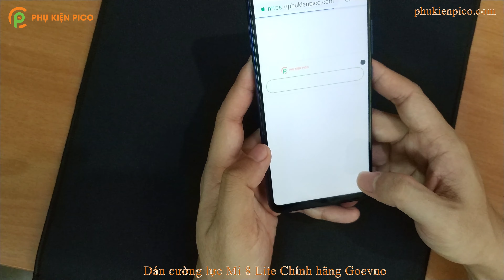Dán cường lực Xiaomi Mi 8 Lite Chính hãng Goevno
kính cường lực Xiaomi Mi 8 Lite Chính hãng Goevno chất lượng cao cấp viền siêu mỏng
Link mua hàng: